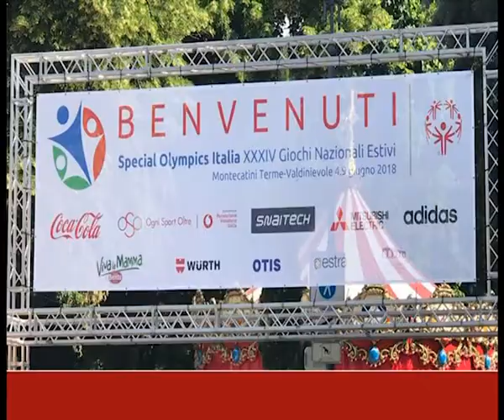RICCO MEDAGLIERE PER LA SPECIAL OLYMPICS | IL VIDEO